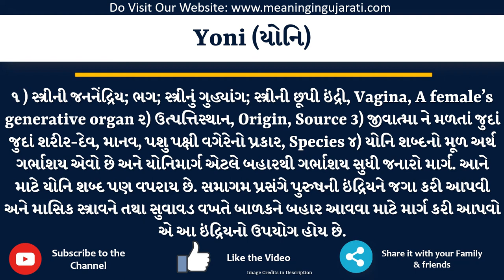Yoni Meaning in Gujarati | યોનિ નો અર્થ શું છે | Yoni in Gujarati Dictionary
આ વિડિયો માં તમે Yoni નો Gujarati માં અર્થ સમજશો અને એની સાથે Yoni નું pronunciation પણ શિખશો. એટ્લે કે તમે Yoni ના meaning ની સાથે સાથે એ પણ શિખશો કે Yoni ને કેવી રીતે બોલાય, Yoni ને બોલવાની સાચી રીત કઈ છે.

તો બસ એક મિનટ માં શીખો Yoni શબ્દ ને.

Yoni ને examples થી સમજીએ